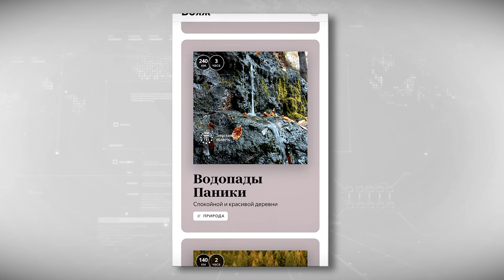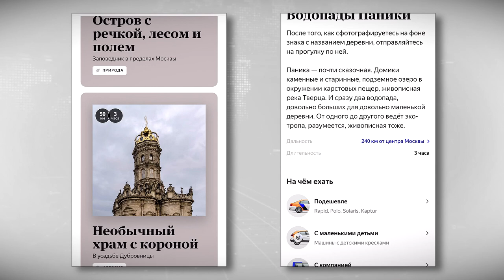ТОП-10 мест для вдохновения